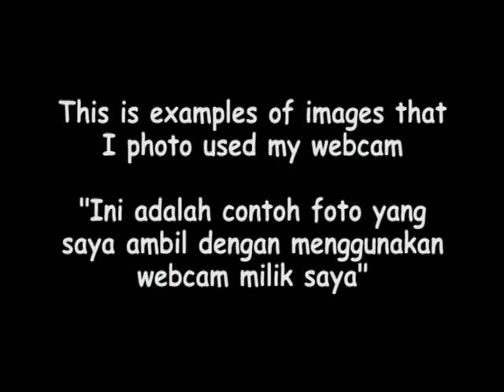Adapting your webcam to telescope (Bahasa Indonesia)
Cara menyambungkan webcam ke telescope ini merupakan cara termudah dan termurah yang bisa Anda lakukan dengan teleskop yang Anda miliki. Hanya berbekal webcam, tabung dan selotip, bersiap-siaplah nanti malam Anda akan mendapatkan pemandangan yang takjub dengan teleskop Anda yang sudah terhubung ke komputer Anda.
Ikuti cara ini maka Anda akan takjub dengan alam semesta ini, dapatkan foto dan videonya langsung dari komputer Anda dan tanpa rekayasa. Terima kasih